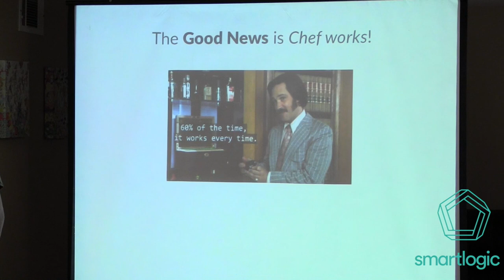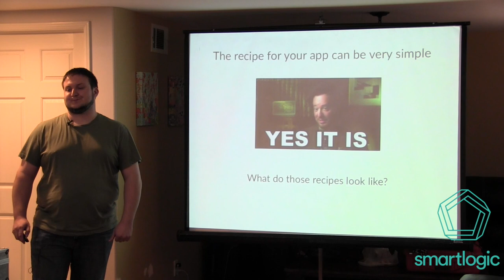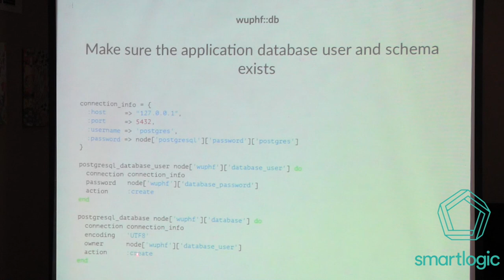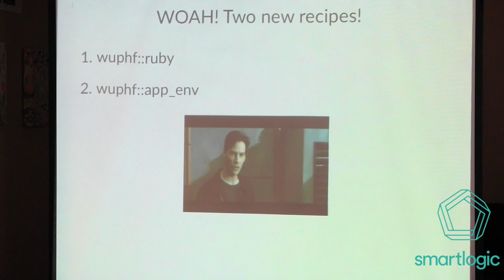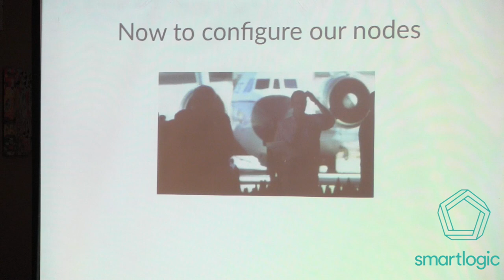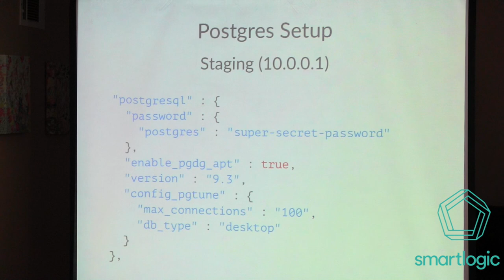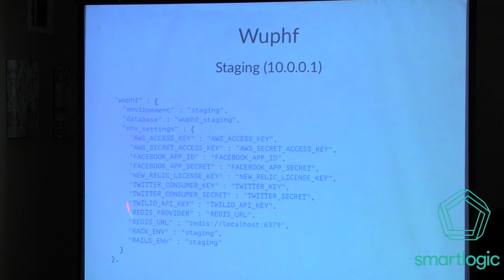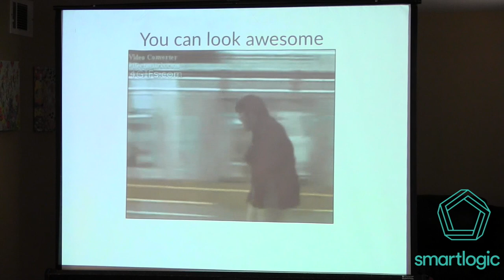How We Use Chef by Dan Ivovich, SmartLogic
SmartLogic's Director of Development Operations, Dan Ivovich, explains how the web and mobile development company uses Chef.